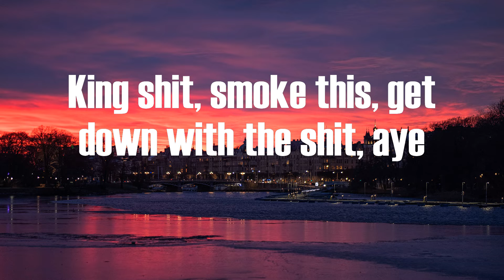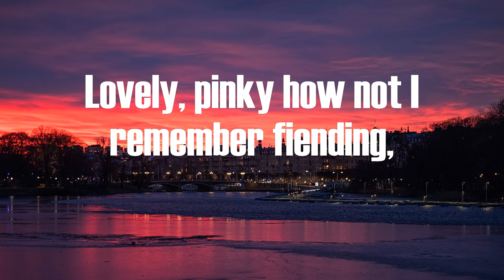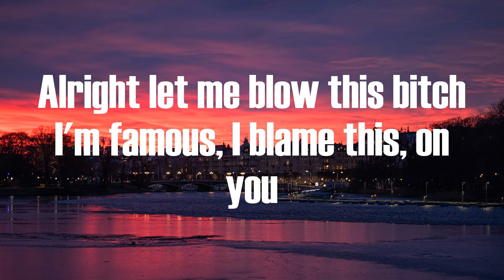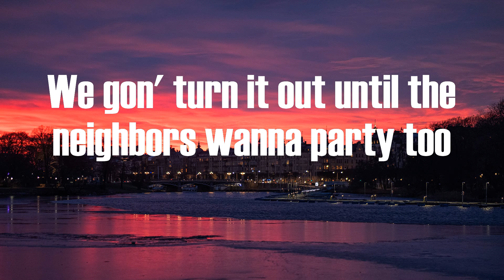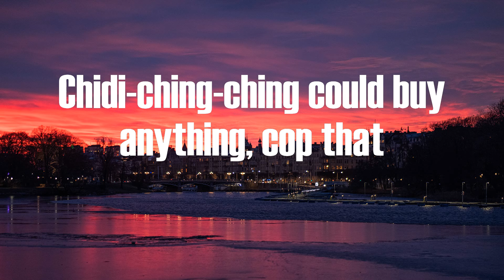ScHoolboy Q - Collard Greens (Lyrics) | Oh (oh) down with the shit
Collard Greens ScHoolboy Q

ScHoolboy Q "Collard Greens" Lyrics:
Yeah, yeah, yeah
Uh uh, yo ya
Oh (oh) luxury
Chidi-ching-ching could buy anything, cop that
Oh (oh) collard greens
Three degrees low, make it hot for me, drop that
Oh (oh) down with the shit
King shit, smoke this, get down with the shit, aye
This, that, pop this down with the shit
Smoke this, drink this
Straight to my liver
Watch this, no tick
Yeah, I’m the nigga
Gang rap, X-mas
Smoke, shots out the liver
Faded, Vegas
Shake it, break it
Hot hot for the winter
Drop it, cop it
Eyes locked on your inner object
Rock it, blast-blast, new beginnings
Lovely, pinky how not I remember fiending,
Gimme, gimme, gimme some
Freak the freckles off your face
Frenchy, freaking, swapping tongue
Click my link and spread your buns
Loose your denim, make it numb
Blow it baby, no Saddam
Icky, icky, icky uh
Fucking in the car service
Thank me for the car pool
Chromosome, part full
Prolly off a Norco
And gas, not the Arco
Popping since the intro
You shopping from the window
Play my favorite tempo
Oh (oh) luxury
Hold up, biatch!
This your favorite song
Translation, Ven aqui
Mami, asi culo
Tu quiero coger mi huevos
Y papi molestes pero
Chuparse puto pendejo
El pinche cabron, let's get it
Nights like this I'mma knight like this
Sword in my hand, I fight like this
I am more than a man, I'm a God
Bitch, touche, en garde
Toupée drop and her two tits pop
Out of that tank top and bra
And when I say "Doo doo doo doo!"
Bitch, that be K. Dot
She want some more of this
I give her more of this, I owe her this
In fact, I know she miss the way I floored this, I'm forgis
I know my Houston partners drop a four on this, and focus
And slow it down (down)
Alright let me blow this bitch I'm famous, I blame this, on you
Cash in the mirror
Hang in my penthouse roof
Skyline the clearest
Watch it, your optics
Popping out, you look the weirdest
Pop my top on the 1-0-5
Head with no power steering, ah!
Oh (oh) luxury
Bummy nigga famous, straight from the bottom
Broke niggas hate it, still never robbed 'em
Guns in the basement, out they have a problem
Kush be my fragrance, we love marijuana
Function on fire, burn the roof off this motherfucker
Psych ward is ballin', dope craze like no other
Weed steady blowing, pass the blunt to my Mama
Runs in the family, puff-puff keep a nigga fiendin' uh
Faded faded faded right
Shot glass super size, she gon' get some dick tonight
Meet me at the W, and no its not the westside
Stick it up ya south side (Icky icky icky ooh)
Baller futuristic, groovy gangsta with an attitude
What these niggas make a year, I spend that on my daughter shoes
Smoking weed and drinking, all the college students loving Q
We gon' turn it out until the neighbors wanna party too
Oh (oh) luxury
This, that, pop this down with the shit aye (oh)